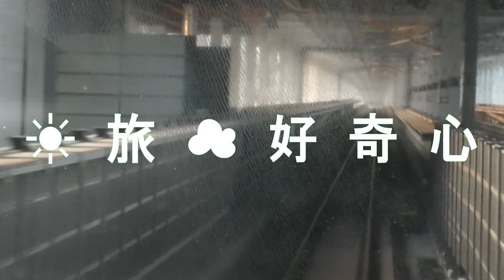兼六園・金沢城址を歩く 2021初春 クラッシックBGM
詳細は下記でご確認ください。

【兼六園】
00:00  タイトル
00:19
00:28 桂坂
02:22 徽軫灯籠（ことじとうろう）
04:26 霞ケ池
04:39 蓬莱島(ほうらいじま)
07:00 内橋亭
07:28 栄螺山（さざえやま）高さ9m、周囲約90m
10:23 瓢池(ひさごいけ)
12:30 海石塔（かいせきとう）
12:41 翠滝(みどりたき)
13:38 夕顔亭（ゆうがおてい）　安永3年（1774年）に建てられた園内最古の建物
20:17 成巽閣（せいそんかく）　13代藩主・前田斉泰が母・眞龍院のため、​
　　　　　　　　　　　　　　   1863年兼六園に建てた隠居所
22:56 花見橋
24:20 山崎山
29:57 日本武尊像（やまとたけるのみこと）
　　　　　　　　銅像の身長は5.5m、明治13年（​1880年)日本で最初に建てられた銅像
31:00 雪見橋

【金沢城】
34:44
35:22 石川門
36:48 総合案内所
37:13 三の丸広場
38:37 鶴の丸休息所
39:52 橋爪門、橋爪続櫓
41:37 極楽橋
41:57 五十間長屋
42:32 橋爪橋

※白いパーテーション部は工事中。
※不具合箇所をカットしてテロップとFree BGMを追加変更し再編集しました。